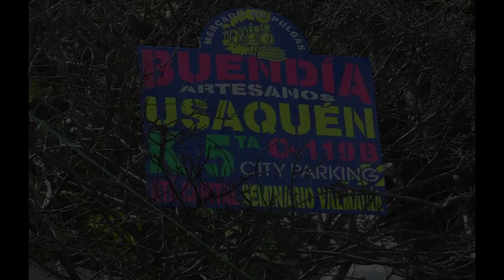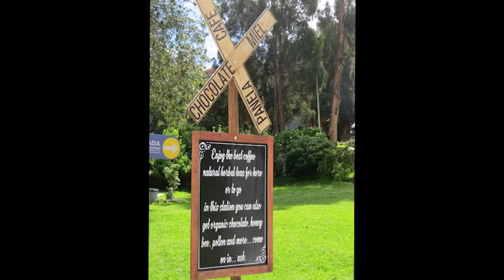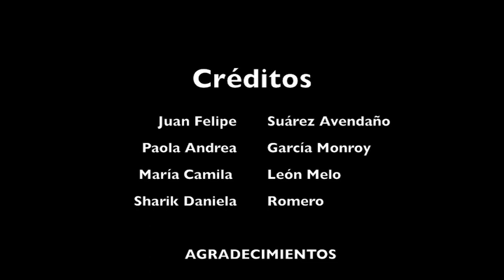MERCADO DE LAS PULGAS - USAQUÉN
Fotografía e Historia de Colombia

María Camila León
Paola Andrea García
Daniela Romero
Juan Felipe Suárez

2017 - I